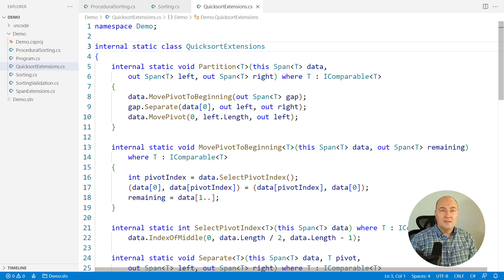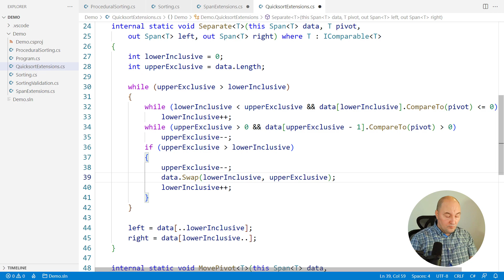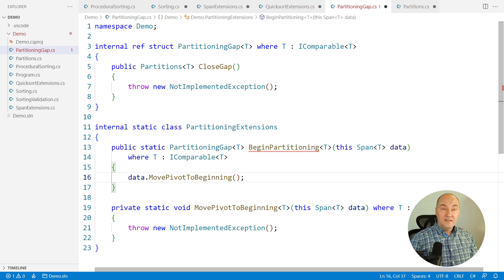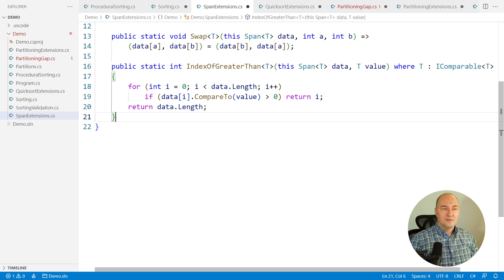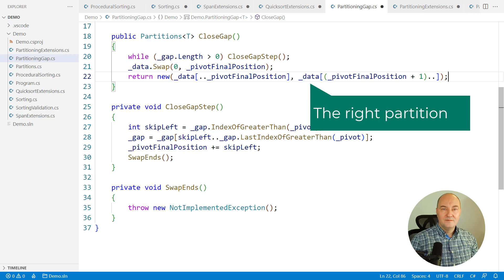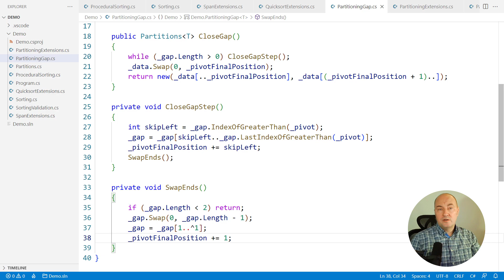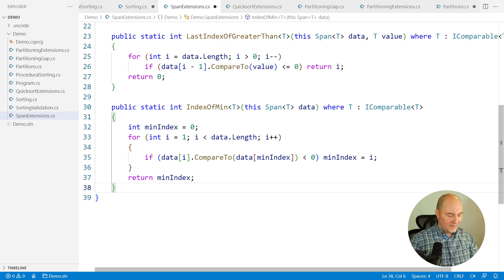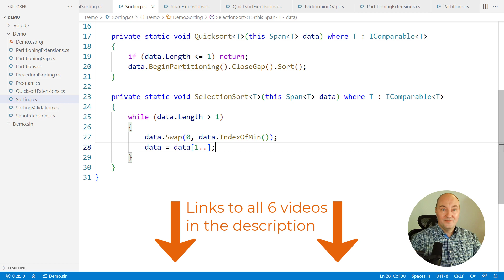Design Self-documenting Types to Avoid Bugs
In this video, we are continuing the discussion of self-documenting code, by extending it to the design of types. You will learn how to attach business-related methods to existing types, such as the Span type which we cannot modify. For the operations where we are in charge, you will learn how to design full-blown domain-related types that are putting business operations and vocabulary into the central position in design.
By meticulous application of descriptive, self-documenting coding style, you will be able to design types which are speaking the domain as clear as a technical documentation might in its best days. But, what documentation cannot do, your types will! The resulting domain model will not only implement the requirements, but also document how they accomplish that.
The ultimate result of applying this designing style is that there will be no room left to insert bugs into code.

Chapters:
00:00 Intro
00:49 Analyzing the existing code
01:27 Making types self-documenting
04:07 Implementing self-documenting methods
09:16 Improving performance